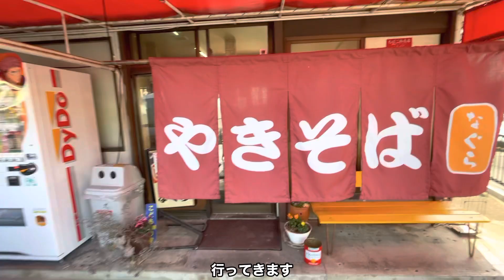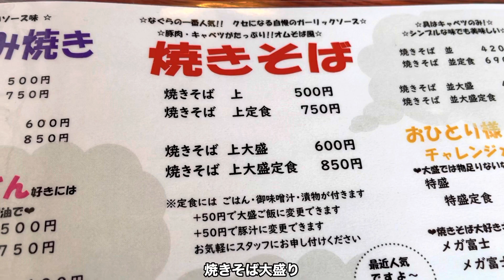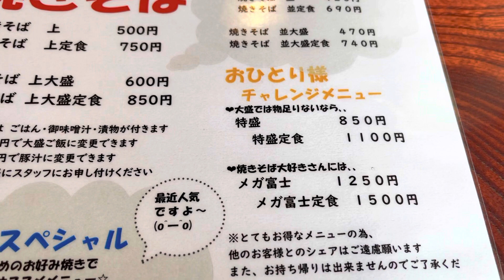【なぐら】焼きそばの名店